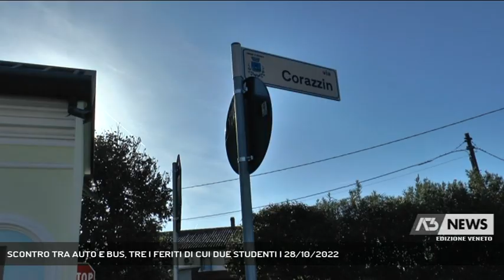SCONTRO TRA AUTO E BUS, TRE I FERITI DI CUI DUE STUDENTI | 28/10/2022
A3 NEWS Veneto 28/10/2022 - ALTIVOLE - Dramma sfiorato questa mattina, ad Altivole, dove un'auto in sorpasso a folle velocità si è scontrata contro un bus di linea pieno di ragazzini. Tre feriti, tra cui due studenti.  || Momenti di paura alle sette del mattino ad Altivole, per un terribile scontro tra una fiat punto e un autobus di linea che stava trasportando gli studenti a Castelfranco. 3 feriti: il conducente dell'auto, un uomo di 40 anni che procedeva lungo via Laguna, il più grave, e due dei ragazzi che viaggiavano in corriera, che hanno riportato traumi al volto, tutti trasportati al noscomio castellano.  Un sorpasso azzardato all'origine del sinistro. Da una prima ricostruzione, al vaglio dei carabinieri, pare infatti che il 40enne, diretto verso nord, abbia superato un'auto a folle velocità, mentre, dalla parte opposta di marcia arrivava il bus guidato da un 49enne. uno scontro inevitabile.Il bus è finito nel fossato a lato della strada. La polizia locale ha bloccato il tratto per diverse ore, fino a che l'area non è stata messa in sicurezza e liberata.Di certo si è sfiorata la tragedia. Lungo una strada, via Laguna, che i residenti segnalano come pericolosissima - Intervistati VINCENZO ROSSETTI (Servizio di Vanessa Banzato) - Segui Antenna Tre anche sul digitale terrestre! Visita il sito